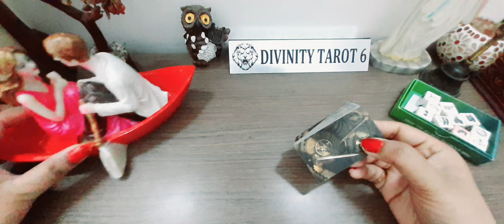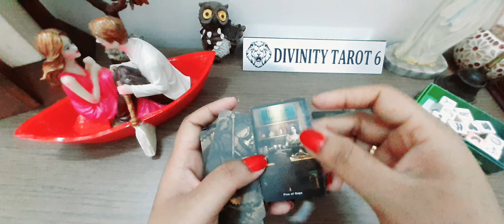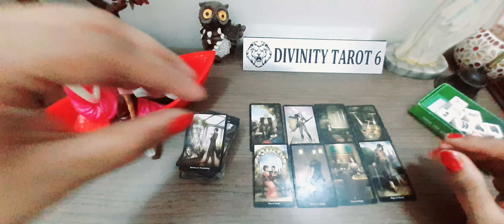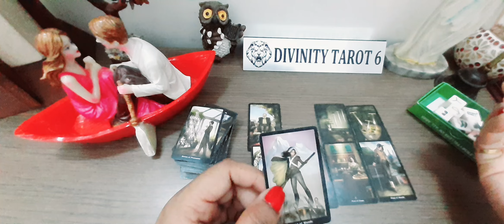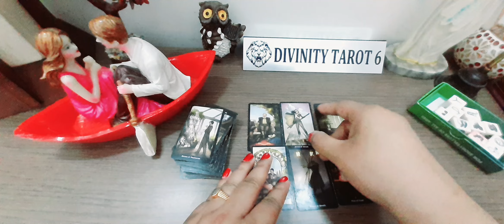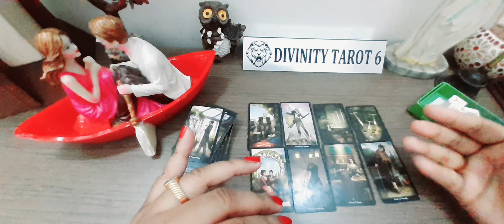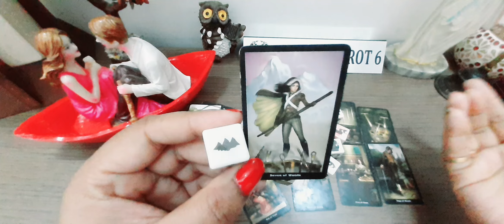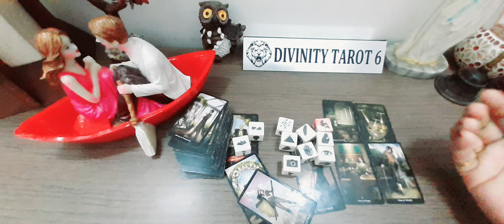VERY FAST*क्या मिलने वाला है बहुत जल्द*manifestation